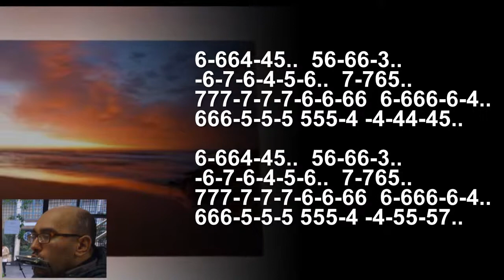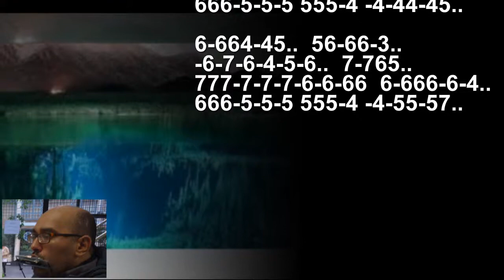"Solamente una vez" Tablatura para armónica diatónica en do (C)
«Solamente una vez» (en inglés, You Belong to My Heart) es un bolero del cantautor mexicano Agustín Lara (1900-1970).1​ Lo estrenó la cantante mexicana Ana María González en Argentina en 1941.2​ La cantante mexicana Dora Luz lo cantó en inglés en la película de Walt Disney Los tres caballeros (1944).

Otras versiones
Luis Miguel,3​
Arielle Dombasle,4​
Benny Moré,5​
Ignacio Piñeiro,6​
Pedro Vargas,7​
Julio Iglesias,8​
Roberto Carlos,9​
Andrea Bocelli,10​
Etc.

Comparto la tablatura para armónica diatónica en do.

Saludos !!!